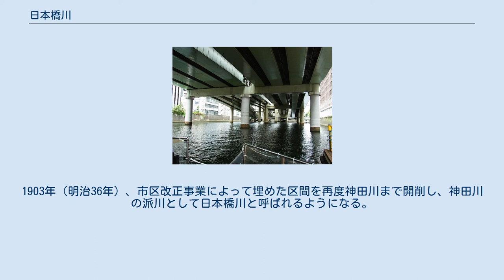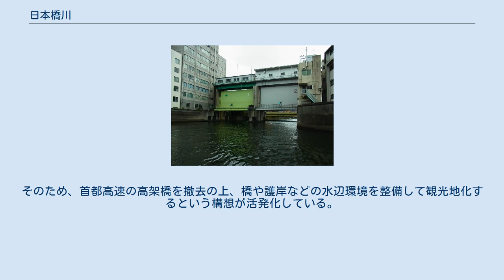日本橋川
神田川_(東京都)
日本橋川（にほんばしがわ）は、東京都千代田区および中央区を流れる一級河川。
下流には「日本国道路元標」がある日本橋が架かる。
15世紀から17世紀にかけて数次の水利工事が行われた結果、現在の流路が形成された。
 政令による指定内容は、以下のとおり。
 日本橋川は亀島川とともに神田川の派川（分流）である。
 JR水道橋駅西口近く、東京都千代田区と文京区の境界にある小石川橋で神田川から分岐、ここを起点として真南に流れる。
以降はほぼ全流路に渡って首都高速道路の高架下を流れている。
分岐直後から河川上空を首都高速5号池袋線の高架が覆う。
本郷台地と麹町台地北部（九段坂）の間の低地沿いを流れ靖国通りと交差後、南東方向に流れを変える。
雉子橋周辺では皇居の内堀（清水濠）に30 mまで接近し、この付近から首都高速都心環状線の高架下となる。
神田橋、日本橋、江戸橋などを通過して、亀島川を仕切る日本橋水門付近でようやく川面が開けるが、空を望める川面は僅か500 m弱、中央区の永代橋付近で隅田川に合流する。
 徳川家康が関東に移封され、後に江戸幕府が開幕して平川（現在の神田川上中流）につながる神田川開削の天下普請が行われた。
このとき、三崎橋から堀留橋までが埋め立てられ堀留となった。
これは飯田堀、飯田川とも呼ばれていた。
 以降、近代に至るまで流域は経済・運輸・文化の中心として栄えた。
堀の両側には河岸が点在し、全国から江戸・東京にやってくる商品で賑わった。
上流から鎌倉河岸、裏河岸、西河岸、魚河岸、四日市河岸、末広河岸、兜河岸、鎧河岸、茅場河岸、北新堀河岸、南新堀河岸があった。
現在でも河岸周辺に小網町・小舟町・堀留町など当時を思わせる地名が残っている。
 明治になると、道三堀の西半分と外濠（現在の外堀通り）が埋め立てられ、飯田堀は開通した鉄道の飯田町駅との運河としても使われる。
1903年（明治36年）、市区改正事業によって埋めた区間を再度神田川まで開削し、神田川の派川として日本橋川と呼ばれるようになる。
 首都高速道路に流路を覆われているため、河川としての景観を害していると認識されることが多い。
そのため、首都高速の高架橋を撤去の上、橋や護岸などの水辺環境を整備して観光地化するという構想が活発化している。